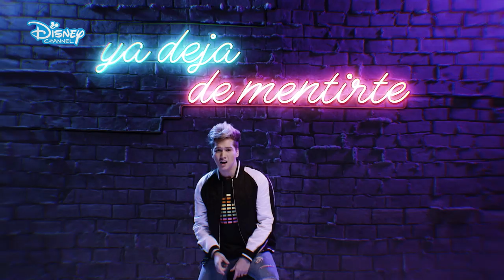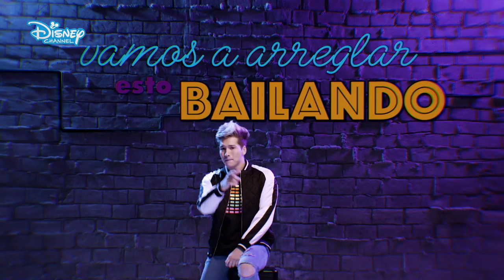💃 Arreglarlo bailando | BIA | Disney Channel România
Este timpul pentru dans cu BIA! 🕺 Dansați împreună cu noi pe această melodie.